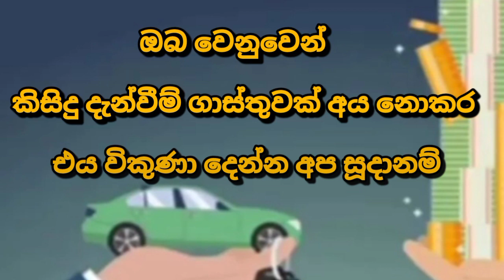Jeep for sale | low price jeep | ikman.lk vehicle